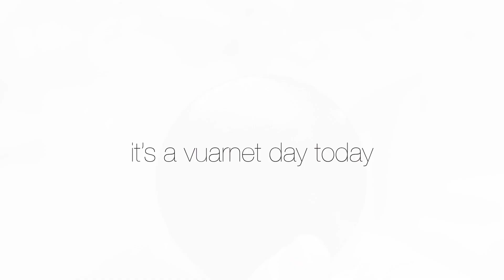The Making of Vuarnet - Eyewear from SelectSpecs.com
First seen in the 60s, and then gaining popularity throughout the years, Vuarnet is still a big name in the industry today.

Get yours from Selectspecs.com here:-